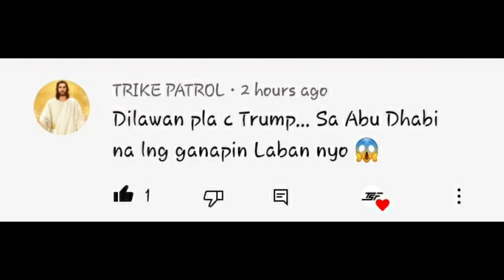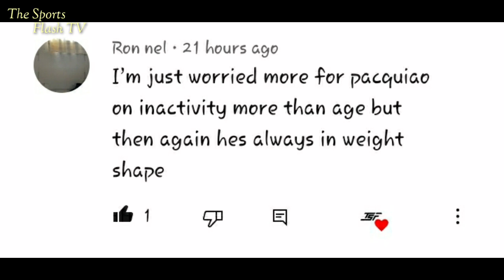Keith Thurman May BANAT at HAMON ulit kay Errol Spence Jr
Credit: NBA Playoffs, 2020 NBA Finals, One Sports, PBA, NBA, Motion Station, Boxing News

This youtube channel is all about sports news and updates, especially to NBA, Boxing and PBA